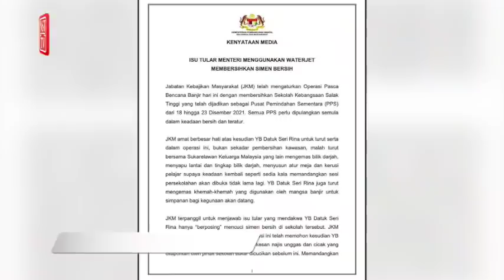JKM clarifies claims Rina Harun 'was just posing'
The Social Welfare Department (JKM) last night clarified the viral issue involving Women, Family and Community Development Minister Datuk Seri Rina Mohd Harun.

JKM, in a statement, said Rina was not only involved in cleaning the floor at Sekolah Kebangsaan Salak Tinggi relief centre but she was also getting her hands dirty in cleaning up and arranging other logistics at the school.

JKM said that Rina, along with Keluarga Malaysia volunteers, had also cleaned up and rearranged the tables and chairs in the classrooms in preparation for the upcoming school session.

According to JKM, Rina also helped to pack away the tents used by the flood victims for future use.

The department also encouraged more people to take part in the post-flood operation as part of Keluarga Malaysia volunteers instead of creating and spreading useless provocations.